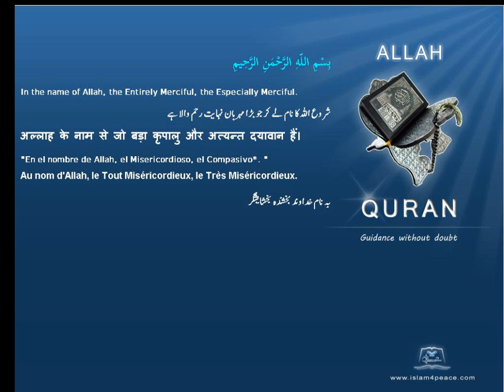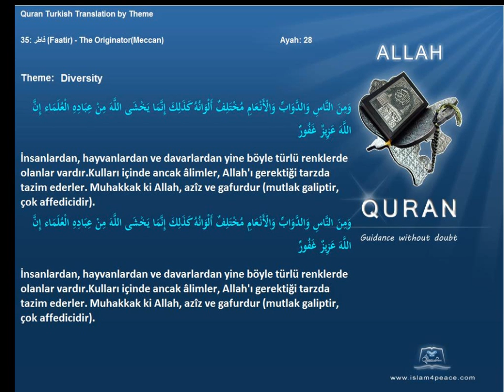Quran by Theme Turkish Diversity Islam4Peace com